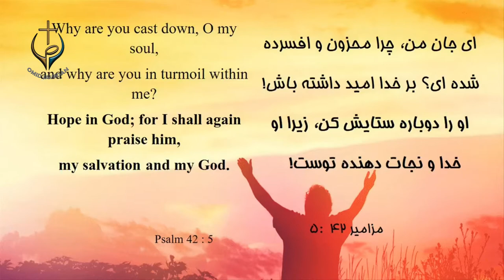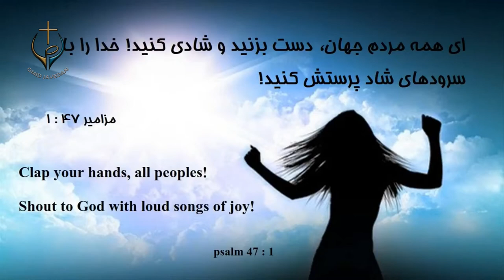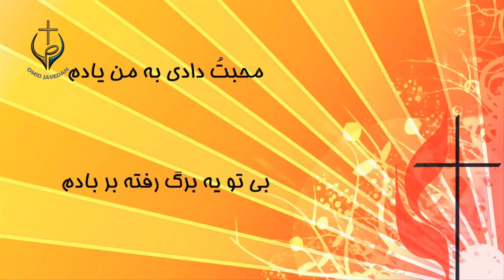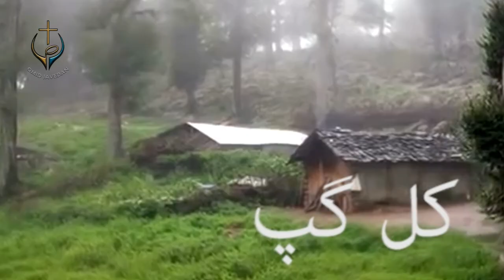PWOC 08 November 2018 / برنامه کال گپ با شاهپور